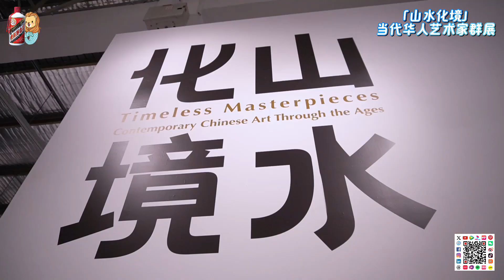【2024“山水化境”：当代华人艺术家群展】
🎨✨ 2024年6月22日，新加坡中国白酒有限公司荣幸赞助的“山水化境”中国当代艺术群展，在新艺术博物馆隆重揭幕！开幕式现场充满了高雅与艺术的氛围，每一幅作品都如一幅灵动的山水画卷，展现着中国当代艺术的独特魅力。

茅台鸡尾酒成为了这场艺术盛宴的气氛催化剂，宾客们在品鉴艺术的同时，尽情享受着茅台带来的美妙感官体验。现场洋溢着愉快的交谈声和幸福的笑容，每一位参与者都沉浸在感官与精神的双重盛宴中。

让我们一起回顾当天的精彩时刻，感受艺术与美酒的完美结合！🍸